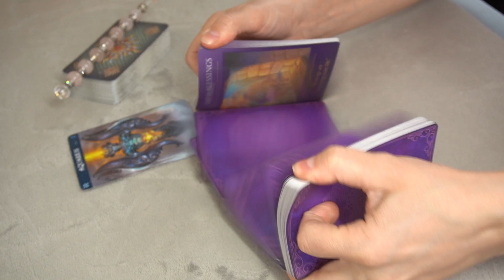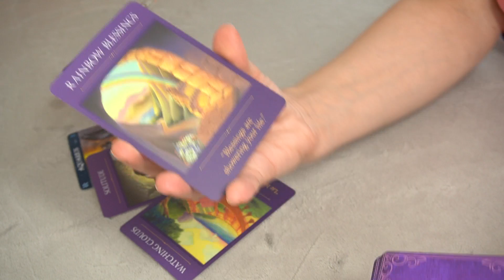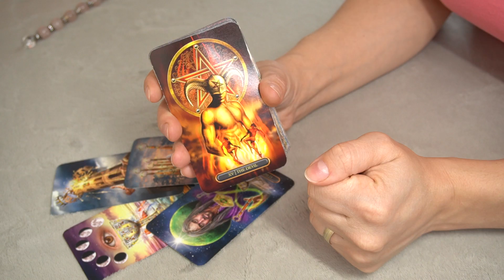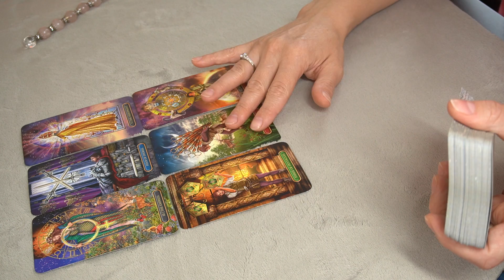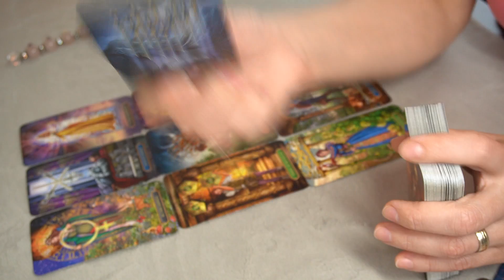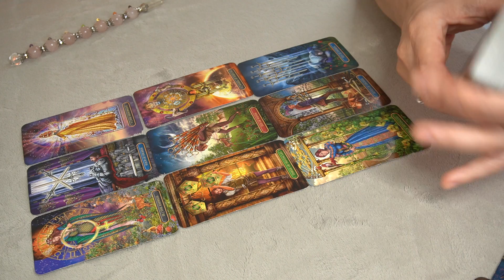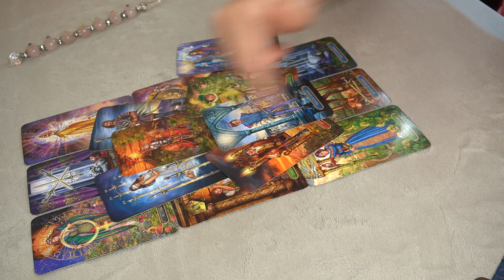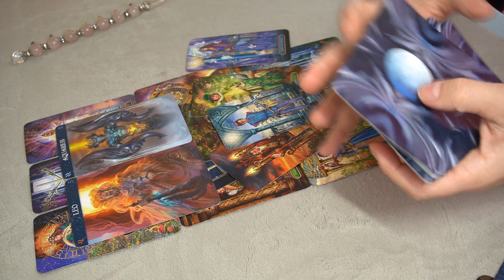AQUARIUS BI-WEEKLY SEPTEMBER 15-30 * YOU MUST DO THIS FOR YOU OWN GOOD*